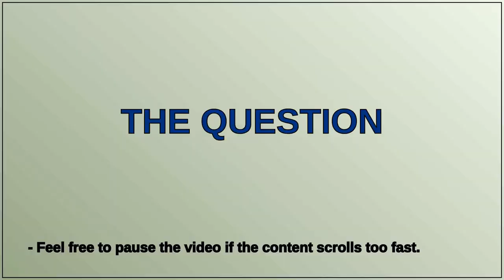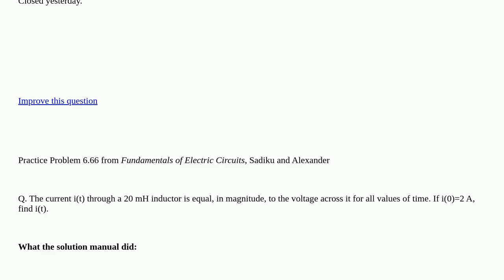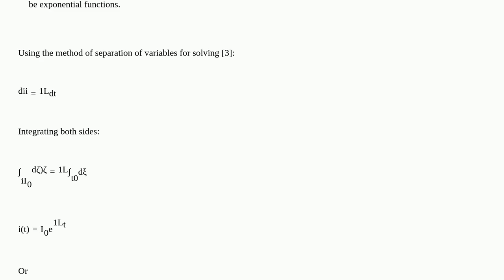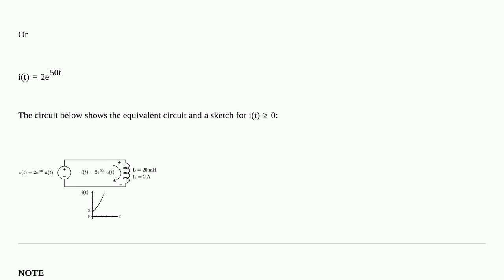Electronics: Same formulas give different answers closed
Same formulas give different answers closed

A special thanks goes out to the community

  circuits inductor